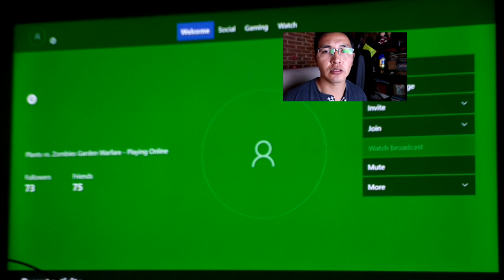¿Bug, glitch o error de red? | PVZGW Xbox one